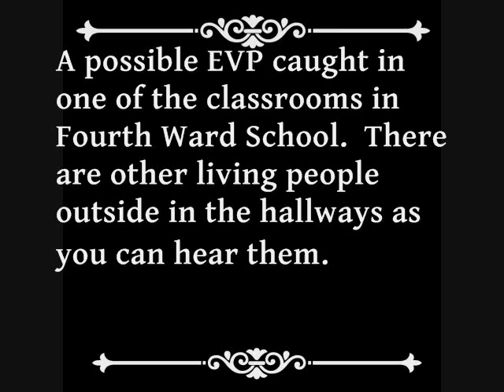Ghost Evidence? "Rose" EVP.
This was recorded in Fourth Ward School in Virginia City, NV during a paracon 2015.  An upstairs classroom.  A possible disembodied voice was captured.